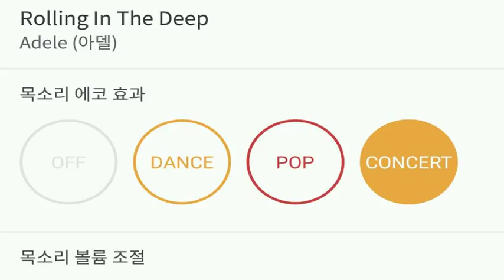[everysing] Rolling In The Deep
Title : Rolling In The Deep

3키업 싱어 태로미♡

    1. 고퀄리티 반주에 맞추어 무료로 노래를 부를 수 있습니다.
    2. 녹음과 녹화가 가능합니다.
    3. 모바일 기기에 저장한 곡을 ‘My 채널’에 업로드하여 언제 어디서든 내가 부른 노래를 감상할 수 있습니다.
    4. My 채널에 업로드 한 노래를 친구에게 공유할 수 있습니다.
5. 에브리싱 홈페이지 에서도 My 채널 이용이 가능합니다.